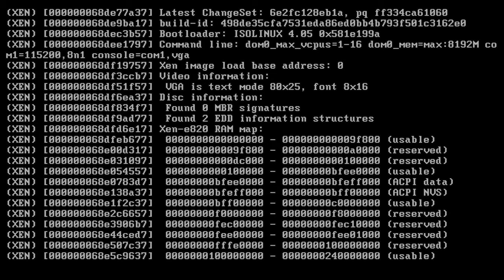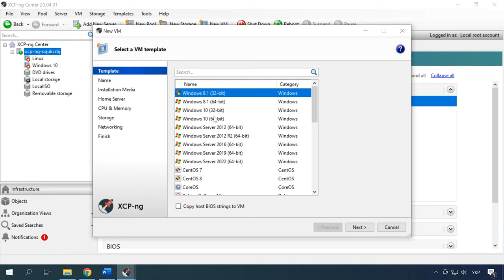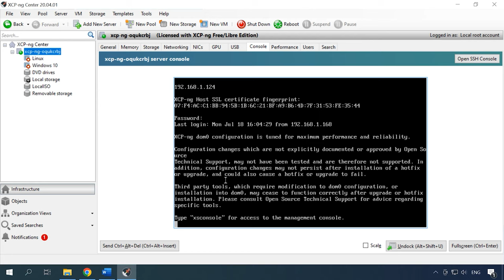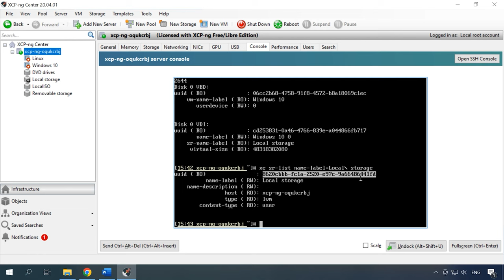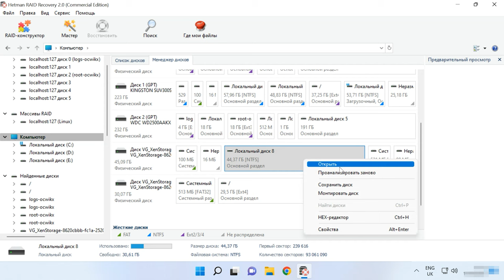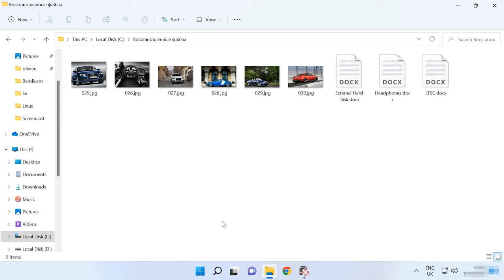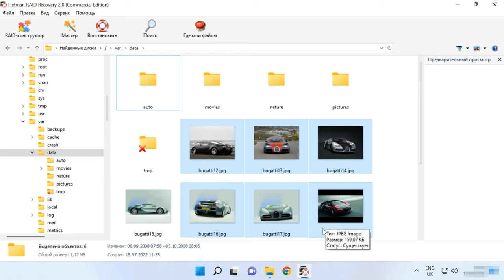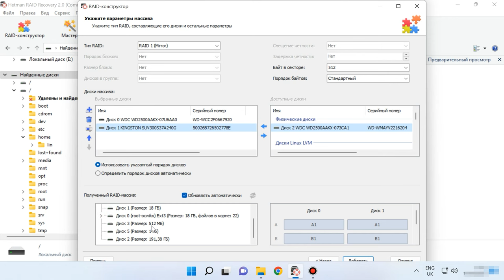Как восстановить данные виртуальной машины с зеркального RAID1 XCP-ng гипервизора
⭐⭐⭐⭐⭐ Смотрите как восстановить данные виртуальной машины XCP-ng (Xen Cloud Platform next gen) гипервизора с зеркального RAID1.

XCP-ng — это Linux-дистрибутив с предварительно настроенным гипервизором Xen и готовым проектом Xen API.
XCP-ng расшифровывается как Xen Cloud Platform — next gen.
Основная цель данного проекта - предоставить простой способ развертывания инфраструктуры на основе виртуальных машин с использованием Xen в качестве гипервизора и мощного XenAPI для предоставления готового решения. XCP-ng совместим с большинством серверов поэтому весьма популярен. Как и в любом другом гипервизоре есть ряд причин, по которым вы можете потерять доступ к виртуальной машине, в результате как системного сбоя, так и выхода из строя сервера.
В результате вернуть доступ к данным виртуальной машины без стороннего программного обеспечения у вас не получится. Далее в видео я покажу как достать c RAID массива файлы виртуальной машины, к которой нет доступа с помощью программы для восстановления данных Hetman RAID Recovery.

Содержание:
00:00 - Вступление
01:12 - Установка XCP-ng
02:00 - Как создать виртуальную машину
02:49 - Как восстановить данные с виртуальной машины
04:22 - Как найти диски виртуальной машины
05:44 - Анализ диска виртуальной машины c Windows
08:00 - Анализ диска виртуальной машины c Linux
09:25 - Как восстановить информацию в ручном режиме, RAID-конструктор

- Citrix Hypervisor, XenServer, установка, настройка, восстановление

Другие видео